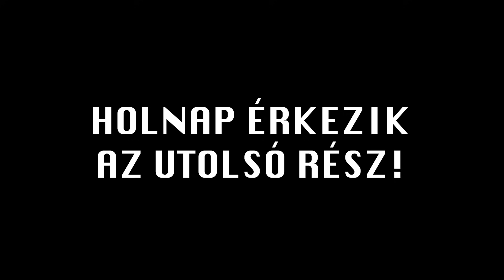ÁDÁM MECCSNAPI RUTINJA és KOBE cipői - Interjú Hanga Ádámmal 3. rész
Az első, de abban bízom, hogy nem az utolsó beszélgetésem Ádámmal. Mivel 75 percet beszélgettünk, úgy döntöttem, hogy több részre vágom a beszélgetést.

Ma Ádám meccsnapjába nyerünk bepillantást, szóba kerül a kedvenc cipője, illetve, hogy mire költi a pénzét. Holnap érkezik az utolsó részt.

Köszönöm, ha megfontolod a csatorna támogatását, azt pedig még inkább, ha elő is fizetsz valamelyik “csomagra”. Igyekezni fogok meghálálni a bizalmat.